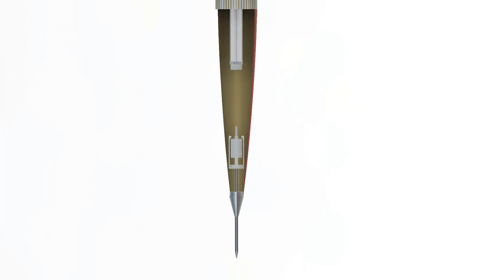Maurice the Rocket - Pitot Tube Mechanism